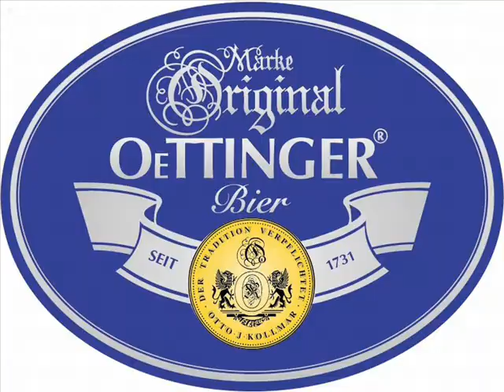PROST - Für Maci, Luci & Nyte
Ja alle sagen prost und ich sach viel spaß beim angucken.

Luci, mac & Nyte, ihr seid die besten ;)
HEL

Shifu ;)